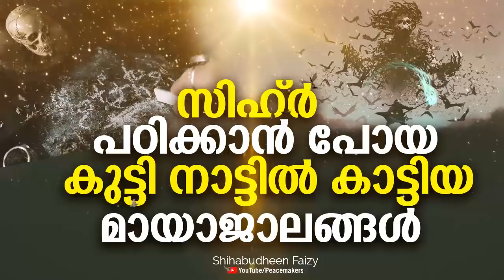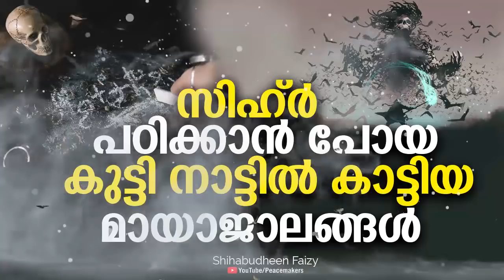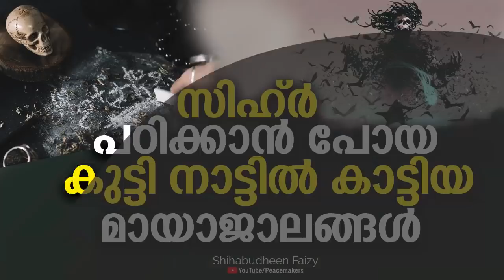സിഹ്ർ പഠിക്കാൻ പോയ കുട്ടി ഔലിയാക്കളുടെ പദവിയിലേക്ക് ഉയർന്ന അത്ഭുത ബാലന്റെ ചരിത്രം Shihabudheen Faizy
സിഹ്ർ പഠിക്കാൻ പോയ കുട്ടി നാട്ടിൽ കാട്ടിയ മായാജാലങ്ങൾ  നബി തങ്ങൾ പഠിപ്പിച്ചത് , ശിഹാബുദ്ധീൻ ഫൈസി ഉസ്താദിന്റെ പ്രഭാഷണം.

* സിഹ്ർ പഠിക്കാൻ പോയ കുട്ടി നാട്ടിൽ കാട്ടിയ അത്ഭുതങ്ങൾ.
* ഔലിയാക്കളുടെ പദവിയിലേക്ക് ഉയർന്ന അത്ഭുത ബാലന്റെ ചരിത്രം.